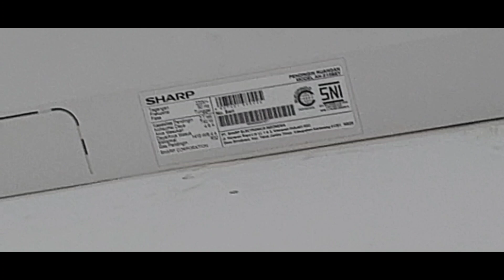Difference between Sharp and Samsung AC beeps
Difference Beep Sharp And Samsung.